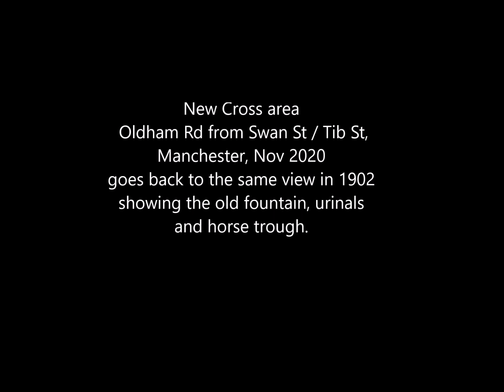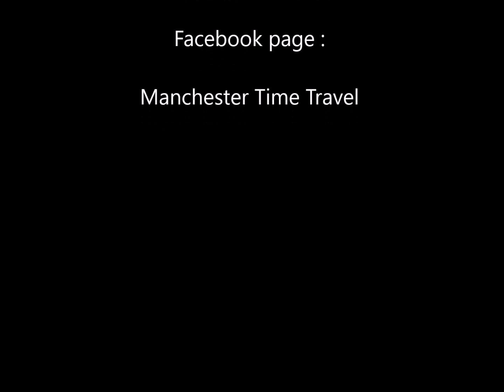Time Travel - New Cross, Crown and Kettle, Manchester, 2020 / 1902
New Cross area - Oldham Rd from Swan St / Tib St,
Manchester, Nov 2020 goes back to the same view in 1902
showing the old fountain, urinals and horse trough.